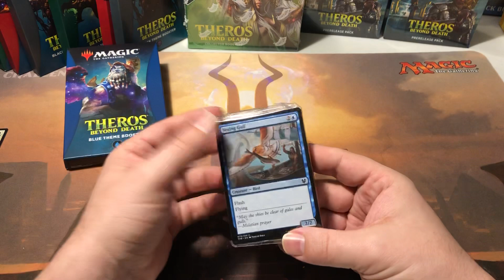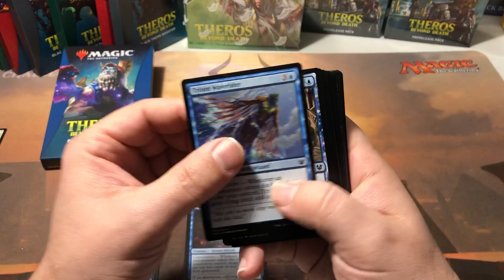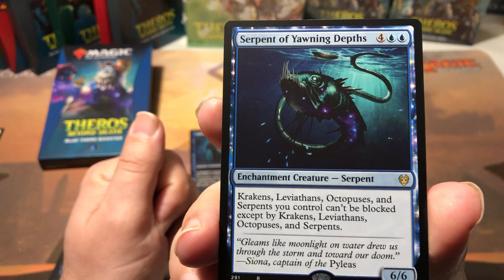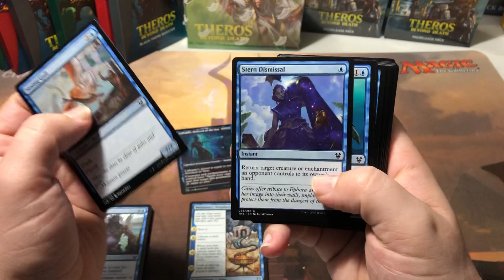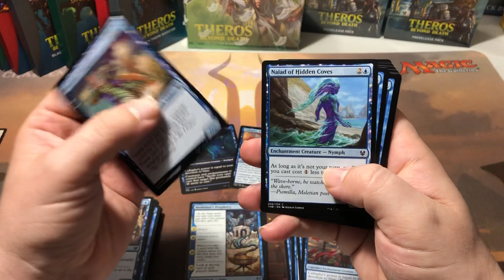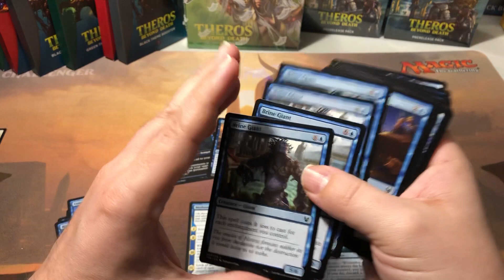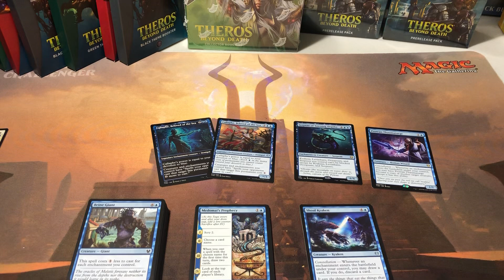Theros Beyond Death Theme Booster unboxing part 2 blue packs. The theme is wasting money MTG THB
Opening two Magic the Gathering Theros Beyond Death blue theme booster packs. 35 cards and only 1 or 2 Rares/Mythics. Really no chance of value in these, I wasted my money so you don’t have to. Let me know what you think of these.